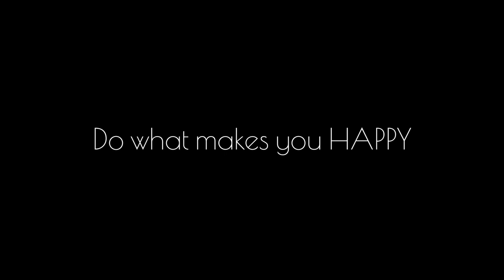A Typical Saturday at Bishop's University